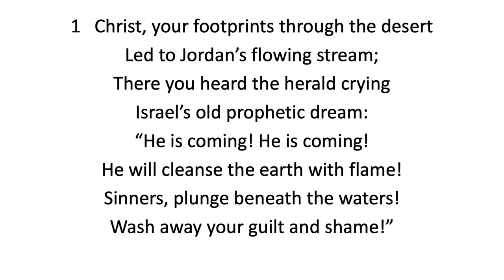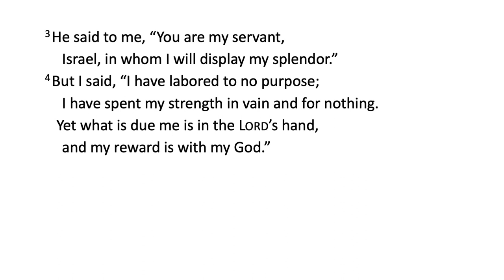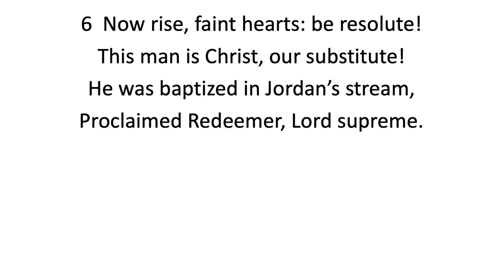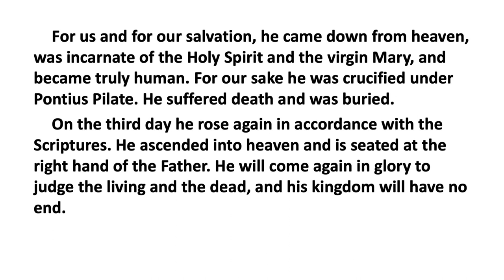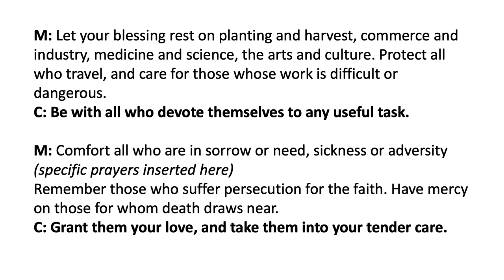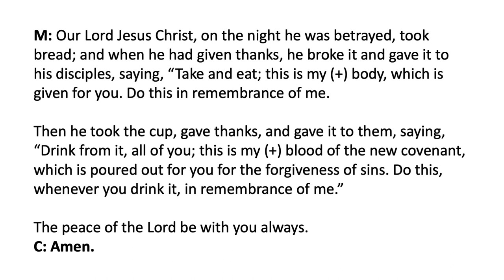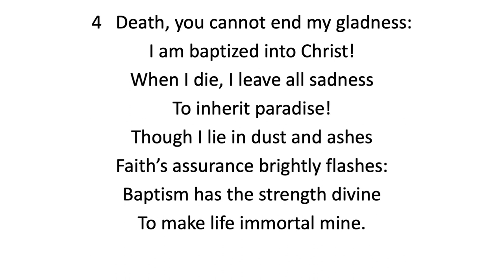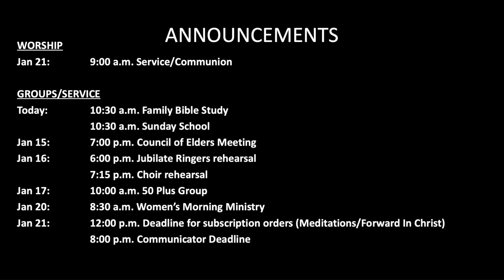Baptized For What?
Mark 1:4-11
1/14/24